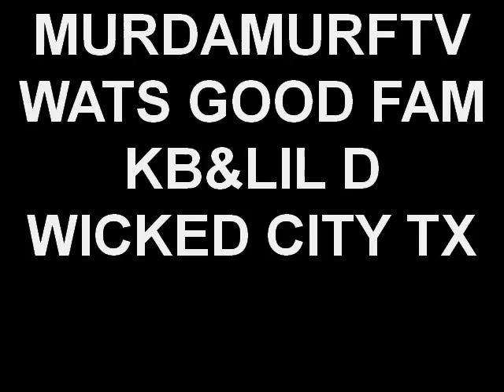MURDAMURFTV WATS GOOD FAM KB+LIL D WICKED CITY TX